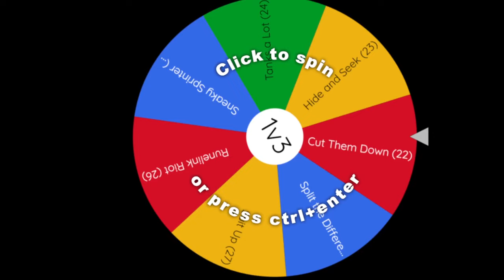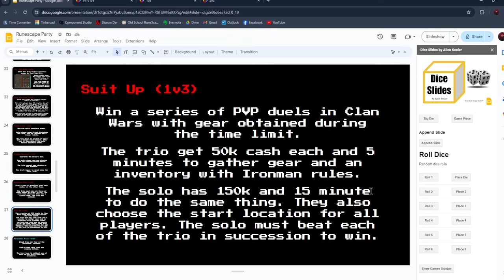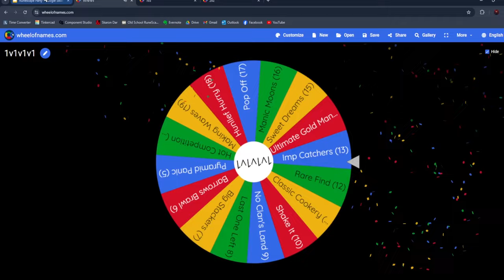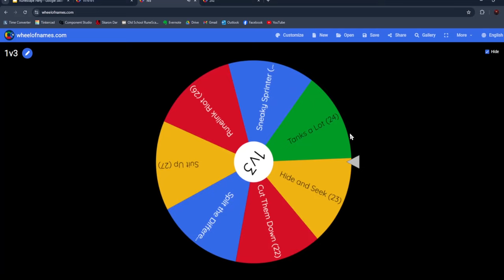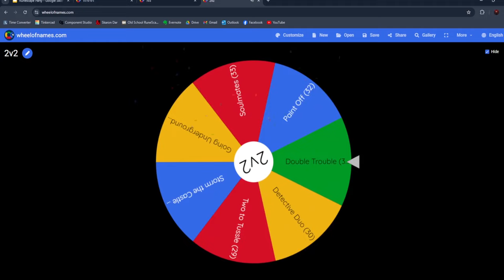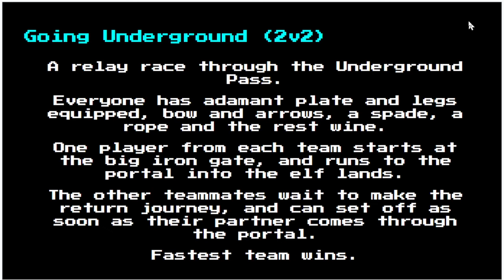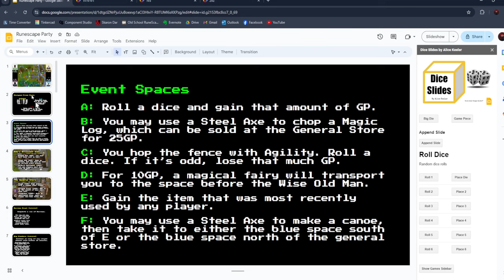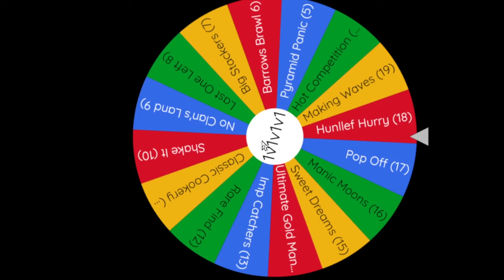LET'S GET THIS PARTY STARTED! RuneScape Party ft. HumanBun, Seviinz & Marshmallow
The time has finally come to celebrate the first ever runescape party! This was such a blast, I can't wait for the next one. Let's get some love and hype in the comments for the best video on my channel to date!

To find out more about the game and how to take part check out my discord server